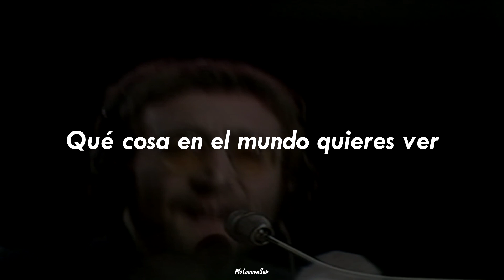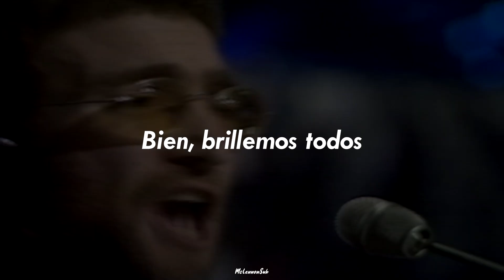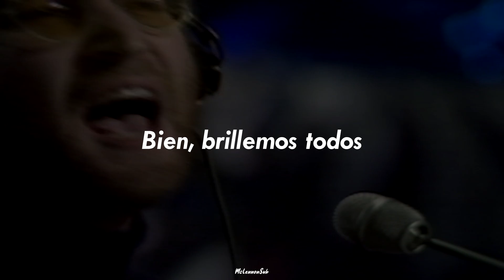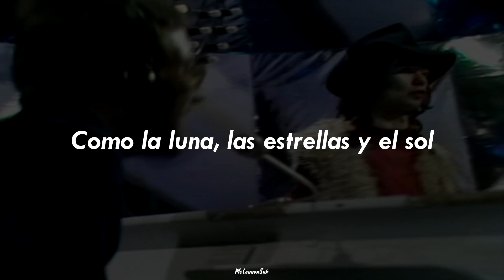John Lennon - Instant Karma (Sub Español)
INSTANT KARMA! (WE ALL SHINE ON)
Instant Karma’s gonna get you. Gonna knock you right on the head
You better get yourself together. Pretty soon you’re gonna be dead
What in the world you thinking of? Laughing in the face of love
What on Earth you trying to do? It’s up to you. Yeah you!

Instant Karma’s gonna get you. Gonna look you right in the face
Better get yourself together darling. Join the human race
How in the world you gonna see? Laughing at fools like me
Who on Earth d’you think you are? A superstar?  Well right you are!

Well we all shine on like the moon and the stars and the sun
Well we all shine on. Everyone come on!

Instant Karma’s gonna get you. Gonna knock you off your feet
Better recognise your brothers. Everyone you meet
Why in the world are we here? Surely not to live in pain and fear
Why on earth are you there? When you’re everywhere
Come and get your share

Well we all shine on, like the moons and the stars and the sun
Yeah we all shine on, come on and on and on on on

Yeah yeah alright. Uh huh ahh

Yeah we all shine on. On and on and on on and on

Yeah we all shine on like the moon and the stars and the sun
Well we all shine on

Instant Karma! (We All Shine On) · John Lennon · Yoko Ono